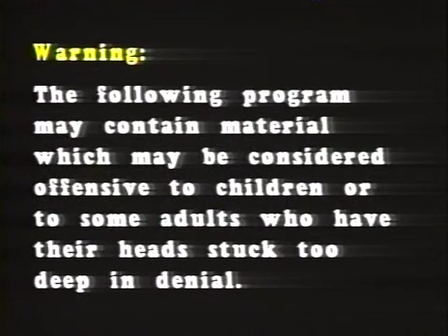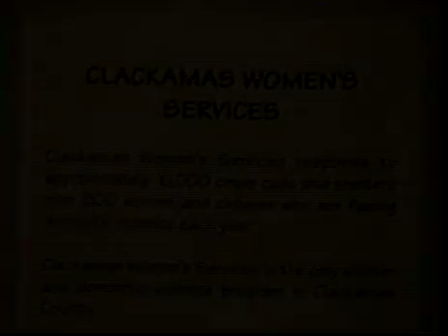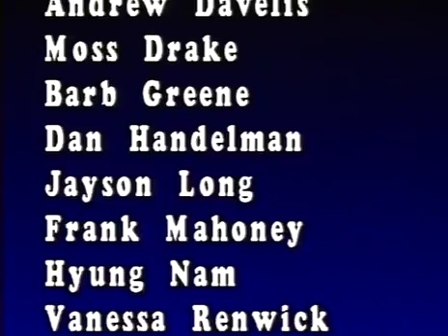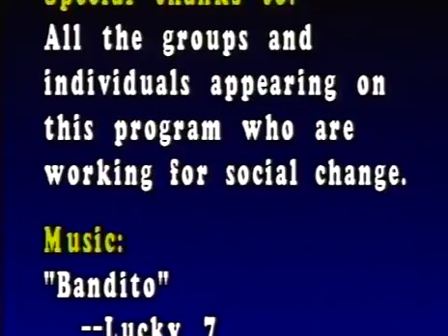Seventh Busiversary (1997-98) (part 1)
From Animal Rights to Historical Analysis, the Seventh Season of the Flying Focus Video Bus touched many topics. You will meet producers Mary Burwell, Moss Drake, Hyung Nam, Dan Handelman, Jayson Long, Barb Greene and Andrew Davelis. Flying Focus founding member PC Peri contextualizes the program with brief introductions for part 1 and part 2 of the Busiversary. Works presented include those of producers Frank Mahoney, Vanessa Renwick and Yvonne Simmons.

The program features clips from 18 pieces including three shows about women who organize, two about the labor practices of NIKE, two about the fate of Latino workers in Oregon, two about U.S. policy in Iraq, and numerous others touching on the situation in Bosnia, homeopathic health care, monopoly media ownership, and much more.

This tape is a great "sampler" of the works of Flying Focus from November 1997-November 1998.

For your information, the chapter breaks we assigned for this video are:

0:00  -Opening Credits, Part 1
1:18  -Welcome to 7th Busiversary with PC Peri
4:05  -Intro with Mary Burwell
   VB 29.3 Active Women
6:48  -VB 28.7&8 Ramona Africa: On Move, Mumia, and Political Prisoners
9:09  -VB 26.2&3 Witness This!
11:23  -Introduction with PC Peri and Andrew Davelis
   VB 26.10&11 Buy Nothing Day
14:41 -VB 27.9&10 Earth's Soul on Ice: Eldridge Cleaver at Earth Day '98
17:17 -VB 25.12&13 INS Forum - Nov. 5, 1997
19:36 -Introduction with Moss Drake
   VB 26.12 Si, Se Puede! (Yes, we can!)
22:03 -Introduction with Hyung Nam
   VB 28.10 Michael Parenti: Media Monopoly and Class Power
26:03 -VB 29.4&5 Howard Zinn: The Use and Abuse of History
27:41 -Summary with Hyung/Ending Credits

Flying Focus Video Bus Vol. XXIX, Nos. 8&9  Seventh Busiversary  Originally aired November, 1998
The two-part show (VB #29.08&09) is available for a donation of $11 (DVD/VHS) plus $4 postage, for more information.